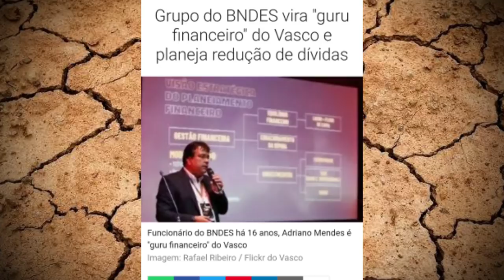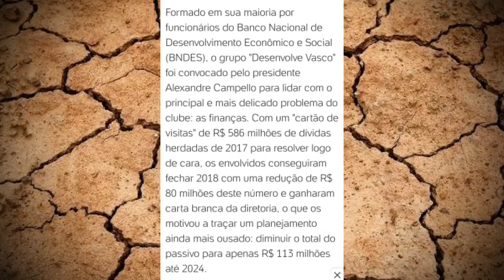CAMPELLO FALA DOS SALARIOS EM DIA! PAULINHO E TALLES? CANO E ZECA? SORRIA, VC ESTÁ SENDO ENGANADO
MAIS UMA VEZ A GESTÃO E O DEPARTAMENTO DE FUTEBOL TENTA MAQUEAR OS PROBLEMAS ESTRUTURAIS E SÉRIOS QUE TERIAM QUE SER RESOLVIDOS DE FATO NO VASCO DA GAMA